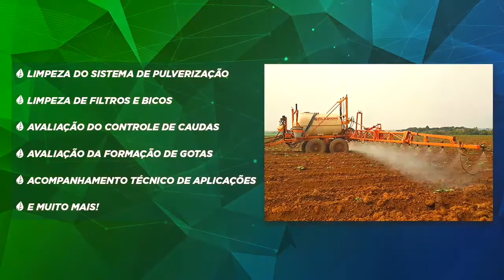Quanto você está disperdiçando em cada aplicação?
Quanto você perde com a manutenção inadequada de máquinas? Quanto está disperdiçando em cada aplicação?

O programa Aplicador Nota 10 da Inquima foi criado para ajudar o produtor a obter os melhores resultados. Solicite uma visita de nossa equipe!